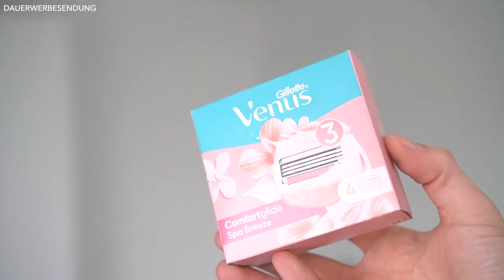SO RASIERST du deine ACHSELHAARE ● PFLEGETIPPS für MÄNNER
Hey Leute
das man sich von Zeit zu Zeit mal die Achselbehaarung rasieren sollte, ist sicherlich für jeden Menschen klar. Doch die eigentlich Frage ist: "Wie rasiere ich meine Achseln denn richtig?". Auch beim Rasieren der Achselhaare gibt es einige Dinge zu beachten, um danach keinen unangenehmen Rasurbrand oder Rasierbpickel zu bekommen. Ich verrate dir in diesem Video wie ich persönlich meine Achselhaare rasiere und habe den einen oder anderen kleinen Tipp für dich. Dir wird in diesem Video step by step erklärt, wie du deine Achselhaare am besten rasieren solltest. Falls du noch weitere Methoden kennst um Rasurbrand zu vermeiden, dann schreib sie liebend gerne in die Kommentare!

00:00 Intro
00:32 1. STEP
00:47 2. STEP
01:15 3. STEP
01:41 4. STEP
01:50 5. STEP
02:11 6. STEP
02:33 Outro